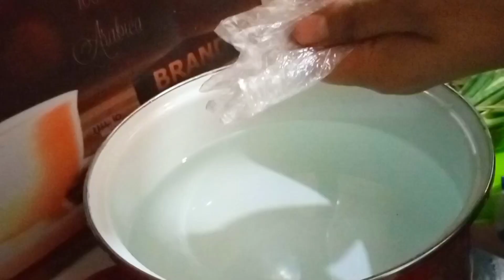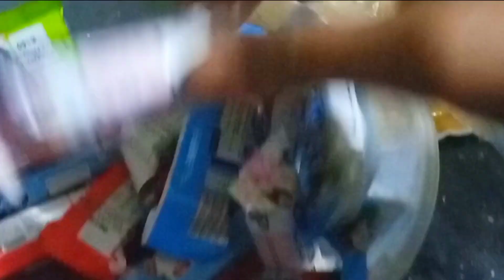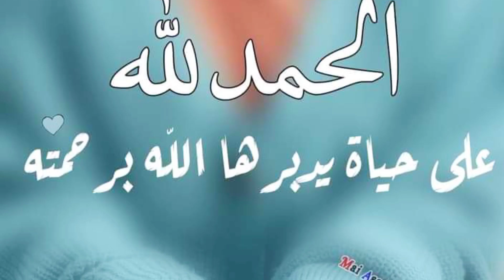روتين الفرحه 😍عيدكم مبارك